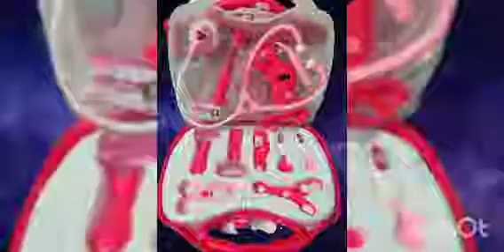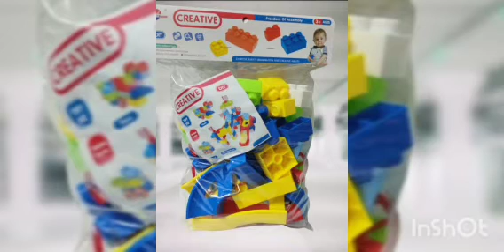BABY MOTOR CAR FOR SALE 0777784747